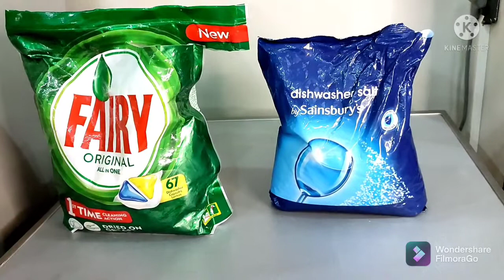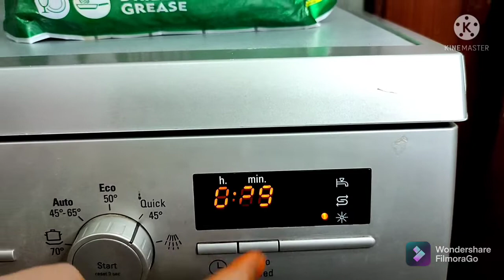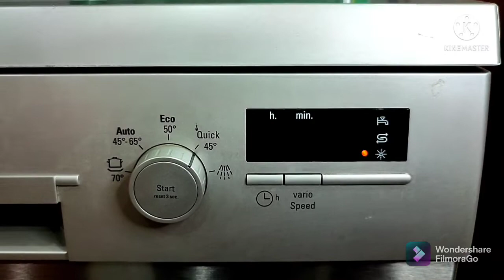Dishwasher detailed Review | Ideal kitchen Appliance | Is it useful to buy? | how to load dishwasher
Assalam-u-Alaikum viewers.
Welcome to my world. Here you will find videos related to cooking, vlogs, stories, reviews and news updates.